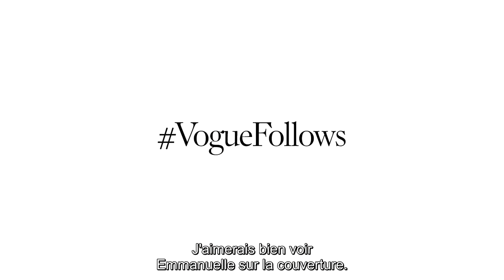Gigi Hadid, Natasha Poly... Who they would like to see on Vogue's cover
Gigi Hadid, Ines de la Fressange, Natasha Poly... On leur a toutes demandé qui elles aimeraient voir en couverture de Vogue Paris.

Directed by Linus Ricard @ Moon Management
Written by Vogue Paris editorial team @ Vogue Paris
Edited by Tim Panduro @ Moon Productions
Produced by Anja Gildum @ Moon Productions
Executive production by Mariusz Skronski @ Moon Productions

Editor in chief Vogue.fr : Jennifer Neyt
Artistic director: Lysa Thieffry
Head of Vidéo: Nicolas Pellet
Vidéo Manager: Maxime Auburtin

EPISODES

VOGUE PARIS.